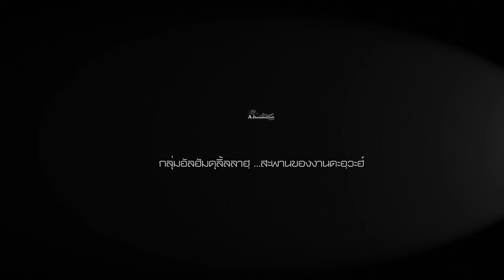AH 4161 กุรอ่านทางนำชีวิต โดย อาจารย์อารีฟีน เจ๊ะสมัน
14.01.67 @ ทรี อิน ทาวน์ รามฯ53

Tel & Line iD :
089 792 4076 (ดาวุด)
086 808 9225 (อับดุลการีม)
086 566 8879 (อนัส)
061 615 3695 (มุสตอฟา)
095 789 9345 (อามีน)
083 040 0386 (ฟูอาด)